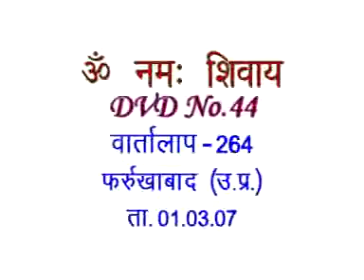Discussion 264A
Discussion 264A ...वार्तालाप 264A

Copyright :    AIVV